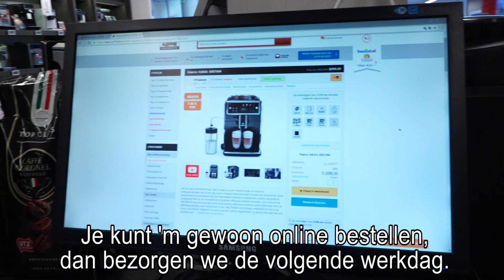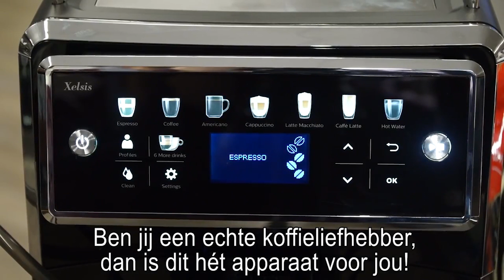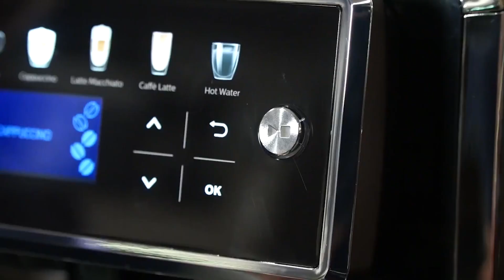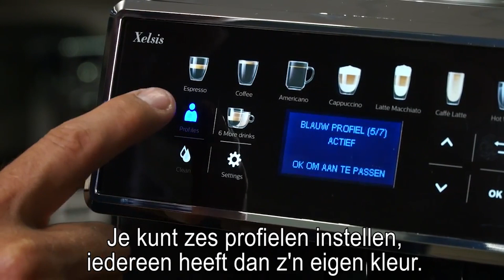Koffieknaller: De Saeco SM7580 Xelsis + Glazenset twv €49! Bekijk productvideo van Tom Coronel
Saeco Xelsis SM7580/00: Volautomatische espressomachine
Met de Xelsis SM7580/00 van Saeco maak jij in een handomdraai de lekkerste koffiespecialiteiten die je ook nog eens compleet naar jouw eigen smaak kan aanpassen. Deze volautomatische espressomachine heeft twaalf instelbare maalstanden zodat jij de perfecte maalgraad hebt en je kunt twaalf verschillende koffiespecialiteiten bereiden. Ook onthoudt de SM7580/00 jouw persoonlijke voorkeuren zodat je altijd jouw perfecte kopje koffie hebt. Voor de koffiespecialiteiten met melkschuim is de Latte Perfetto technologie ontwikkeld en ook is de Xelsis SM7580/00 makkelijk schoon te houden dankzij HygieSteam. Jij geniet elke keer van een heerlijke koffie bereidt met het schoonste water.

Volautomatische espressomachine
Capaciteit bonenreservoir: 450 gr
Capaciteit waterreservoir: 1,7 L
100% keramische maalmolens
Kopjes per zetbeurt: 1 of 2
Volledig afneembare zetgroep
Maalstanden: 12
Automatische uitschakeling
Automatisch cappuccinosysteem
Bonen én gemalen koffie
HygieClean
Latte Perfetto
Aantal persoonlijke profielen: 6
Ontkalking- en reinigingsprogramma
AquaClean filter
Afmetingen (B x H x D): 28,3 x 39,9 x 48,9 cm

Speciaal voor de liefhebbers van koffie met melkschuim is de Latte Perfetto technologie ontwikkeld. Deze technologie zorgt ervoor dat melk wordt opgeschuimd met de juiste temperatuur en luchtcirculatie waardoor er een romig en vol melkschuim ontstaat. Perfect voor jouw cappuccino en latte macchiato. Met automatische stoomreiniging na elk gebruik.

HygieSteam
Bij volautomatische espressomachines zoals de SM7580 is een goed spoelsysteem enorm belangrijk, daarom is deze machine uitgerust met het HygieSteam systeem. Melkresten worden uit het volledige melksysteem gestoomd na elk kopje koffie met melk. Zo ben je verzekerd van een heerlijke koffie met verse melk.

Keramische maalmolens
De molens van de SM7580/00 zijn gemaakt van keramiek en dit zorgt voor duurzame prestaties zonder verslechtering. De molens zijn in twaalf standen aan te passen voor een grovere of fijnere maalgraad. Zo heb je altijd een perfecte kop koffie afgestemd op jouw persoonlijke smaak.

Aquaclean filter
De gepatenteerde AquaClean waterfilter zorgt voor een betere kwaliteit koffie door het water waarmee de koffie wordt bereidt te zuiveren. Hierdoor wordt kalkvorming tegengegaan en hoef je pas na ongeveer 5000 koppen koffie te ontkalken.